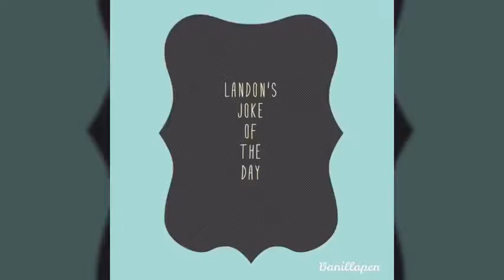My addiction! Year 2: Episode 284. 1/30/18